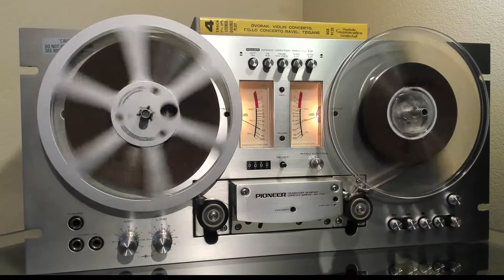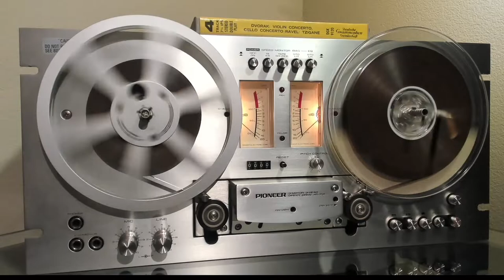Antonín Dvořák: Pierre Fournier, George Szell, -Concerto For Cello And Orchestra SIDE B Reel to Reel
Antonín Dvořák: Pierre Fournier, George Szell, Berlin Philharmonic Orchestra - Concerto For Cello And Orchestra In B Minor. Op. 104 ( Konzert Für Violoncello Und Orchester H-Moll Op.104) Reel to Reel SIDE B

Concerto For Cello And Orchestra In B Minor. Op. 104
Allegro
Adagio Ma Non Troppo
Finale: Allegro Moderato